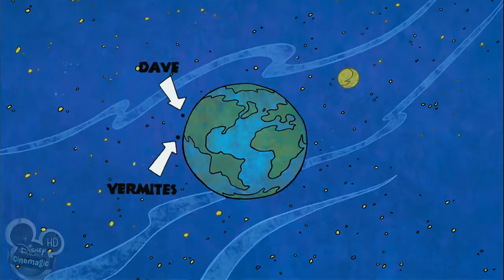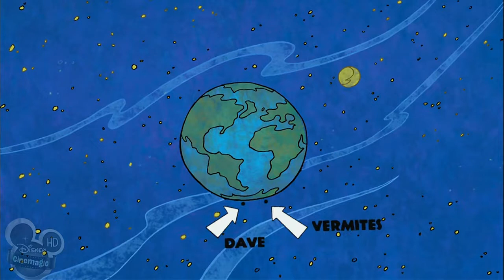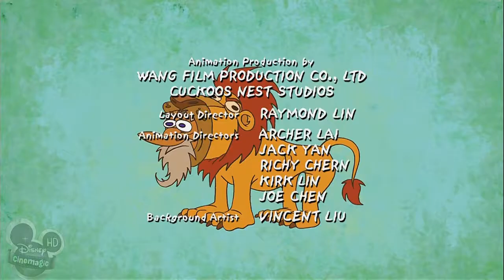Dave the Barbarian - E11 - 720p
Termites of Endearment & Thor, Loser